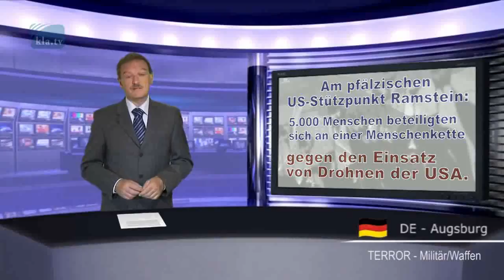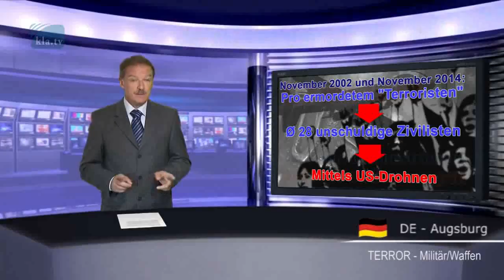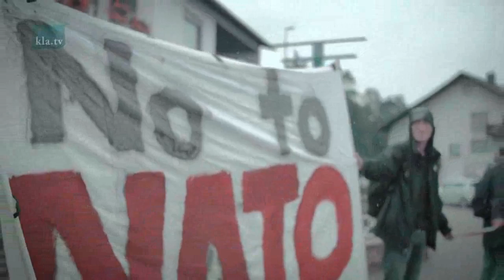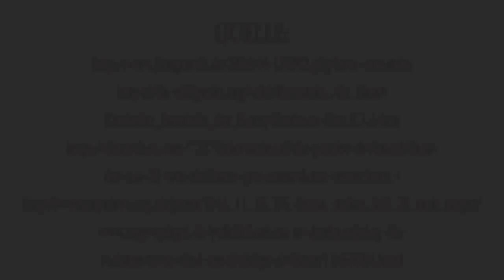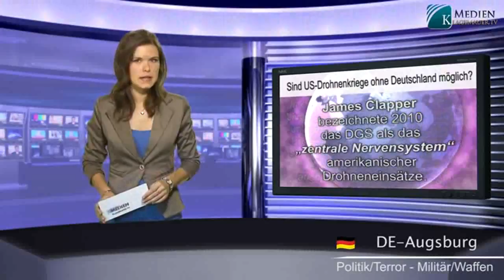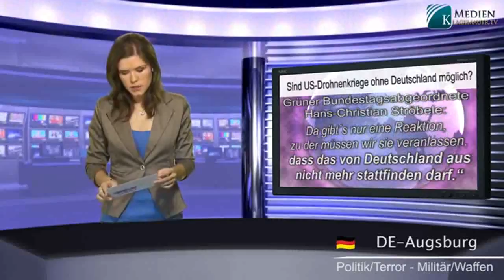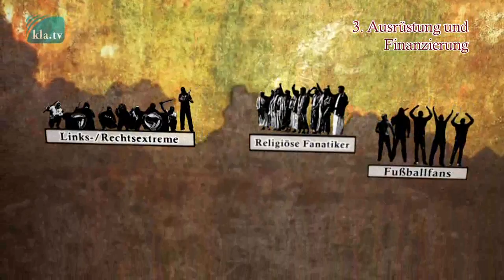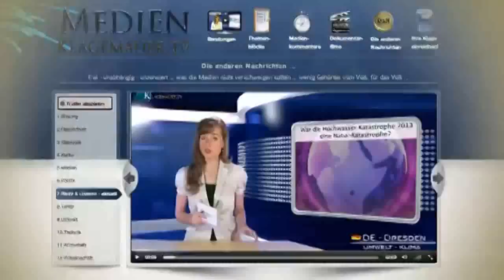Das Terrorcamp in Ramstein schließen!